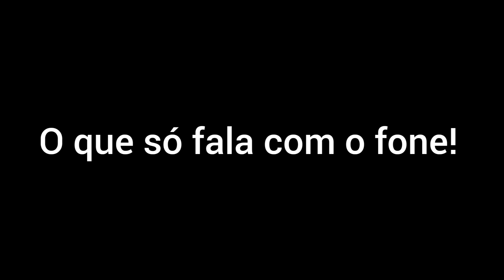TIPOS DE ALUNOS NA AULA ONLINE!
E aí gostou do vídeo???🤔😂